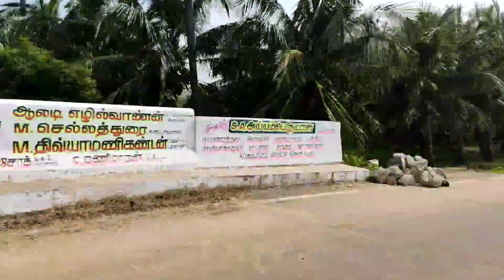winter season vlog kadanganeri to alangulam 🌾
on ride video for village formers land revembed for all people's. the great climate & fresh atmosphere air, good foods and enjoying your life ever.